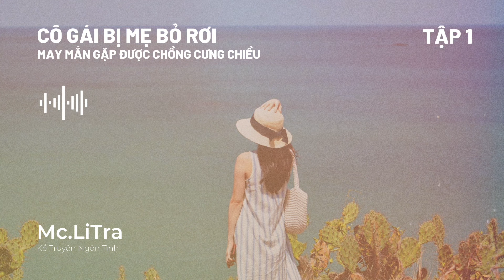Truyện ngôn tình mới nhất: Cô gái bị mẹ bỏ rơi may mắn gặp được chồng cưng chiều Tập 1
Mời các bạn nghe truyện ngôn tình mới nhất: Cô gái bị mẹ bỏ rơi may mắn gặp được chồng cưng chiều tập 1
Diễn đọc: Mc Litra
Chịu trách nhiệm sản xuất: AMA MEDIA